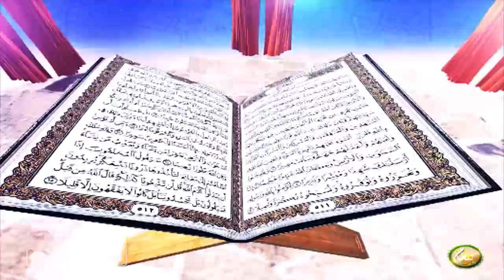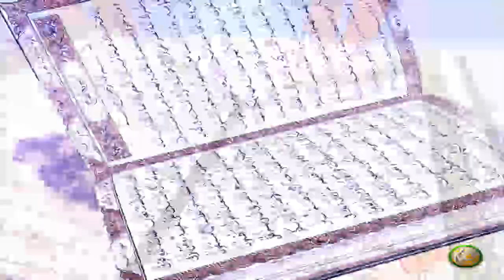Dora E Tadabur AlQuran | Pashto Bayan EP60 | دورہ تدبر القرآن الکریم